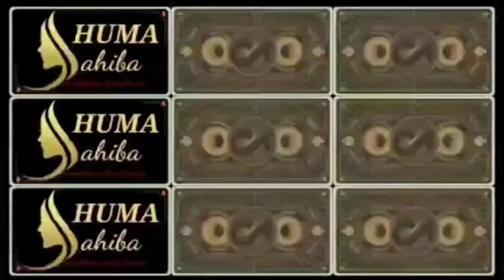Easy Stylish Ponytail Hairstyle for EID 2021 by humasahiba / Hairstyle tutorial / Easy Hairstyle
Hey friend's,,
It's me Huma Sahiba,,
Today I'm here a New beautiful Easy hairstyle for girls..
In this hairstyle tutorial I show you how to achieve a beautiful hairstyle.
This hairstyle easy to do and you can look perfect and original!
I wish you good health, always smile and Have a nice day! 💖

Rope waterfall braid hairstyle,
hairstyle for wedding,
party hairstyle,hair style girl, easy hairstyles,
 new hairstyle 2019, trending hairstyles 2019, saç modeli,
trending hairstyles, coiffure facile,
hair bun styles, summer hairstyles, HAIRSTYLE, hair style, simple hairstyle, party hairstyle, headband, تسريحة شعر سهلة,
head & sholder, school hairstyle,χτενίσματα,
 college hairstyles, loop waterfall, loop waterfall braid, braids, आसान केश,
waterfall, waterfall hairstyle, simple hair style, peinados,coiffures, easy hairstyles, wedding hairstyle, تسريحات الشعر,
simple hair style, beautiful hair style, easy hairstyles, diy hairstyle, बाल शैली, केशविन्यास,
good hairstyle, awesome bun, amazing bun hairstyles, cute hairstyles, كعكة تصفيفة الشعر,
party hair style,চুলের স্টাইল,
 quike hairstyle, fast hairstyle, simple hairstyles, best hairstyle,Beautiful Hairstyle For Party And Function,frisuren, coiffure , تسريحه شعر,